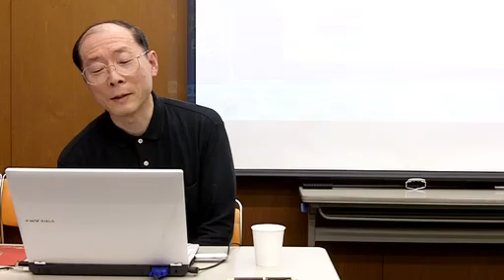日本はアメリカの属国だ 中編 防衛省ＯＢ太田述正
「日本の独立について」防衛省ＯＢ太田述正の講演会。２０１０年０２月２７日。早稲田大学の講義に用いた資料を使っています。中編